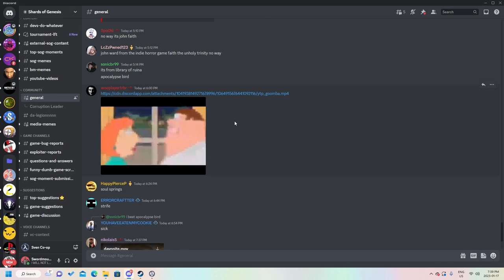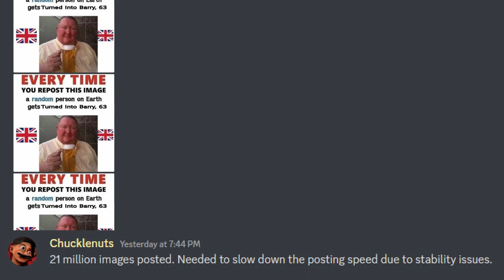goblin's sven coop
it's cool